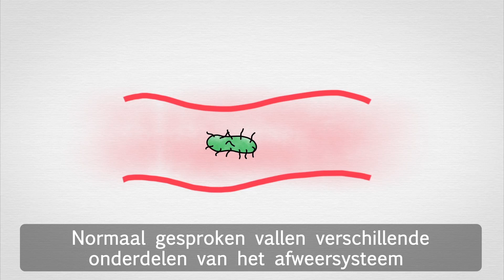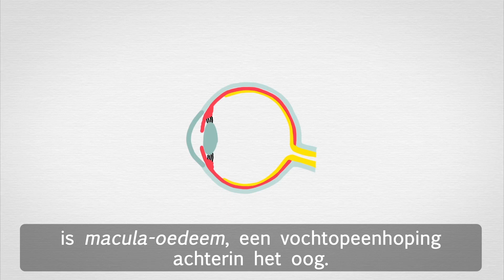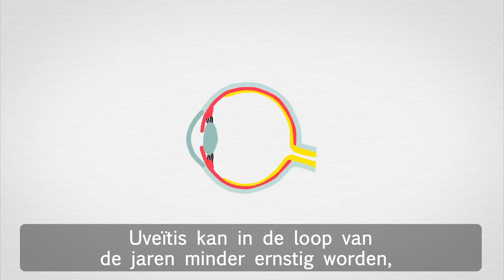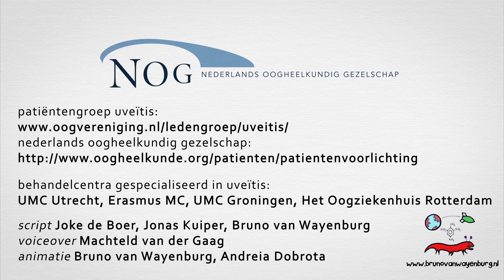Voorlichtingsfilm uveïtis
Duidelijke uitleg over wat uveïtis is, waar het door komt, waar je last van kunt krijgen en wat eraan te doen is.